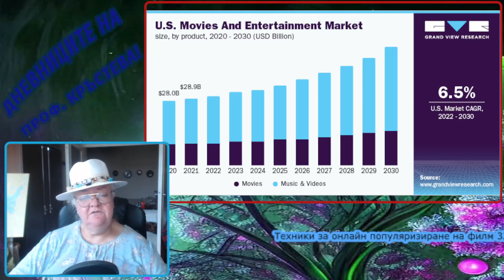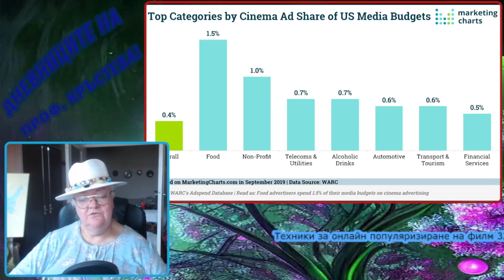Техники за онлайн популяризиране на филм 32